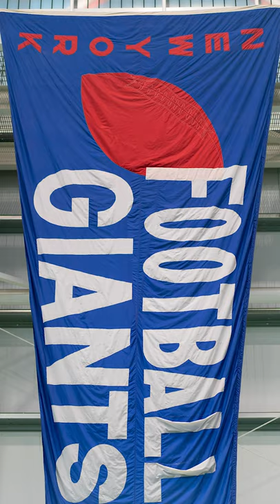Investors Bank behind the scenes at New York Giants Camp 2019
Check out the "Behind the Scenes" footage with Phil and Boomer,
captured during filming of the new TV commercial at the Giants
Training Center.